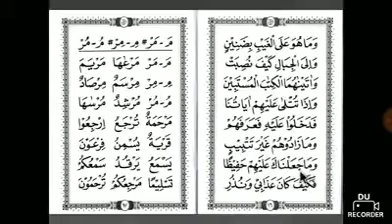Ummi jilid 4 halaman 15-16